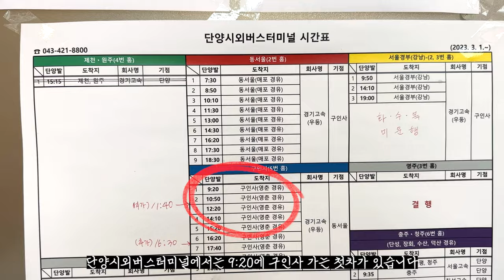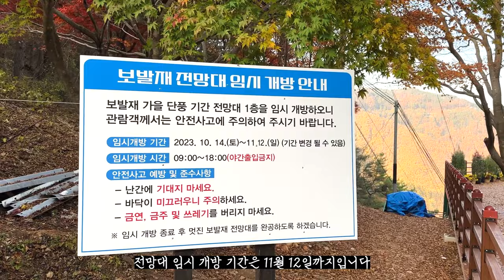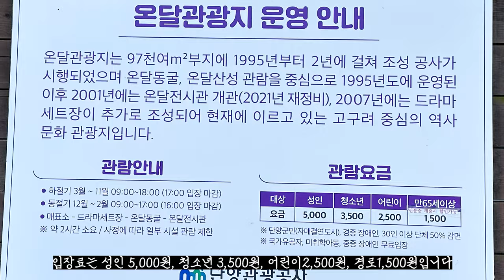입이 쩍 벌어지는 단양 가을 당일치기 여행 코스 🚌대중교통여행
★영상목차★
0:00 인트로
0:18 서울고속버스터미널
0:45 단양시외버스 터미널
1:12 구인사
4:07 보발재
5:13 온달관광지
6:28 온달산성

음원 링크(아트리스) (링크로 첫 구독 시 2개월 추가 혜택)